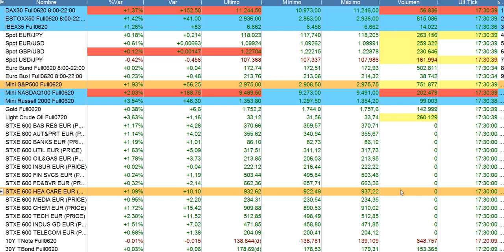Resumen en 90 segundos bolsas y mercados 20 5 2020 serenitymarkets